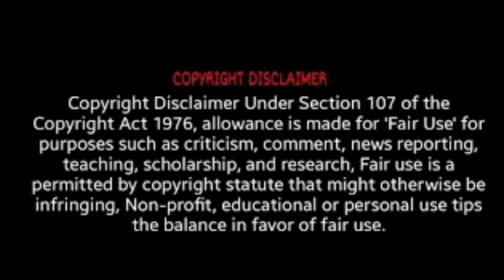KA JINGRWAI KHASI KABA LONG CHAMPION 2022